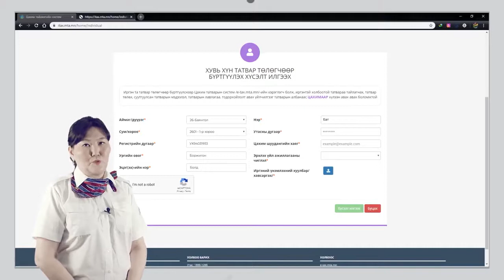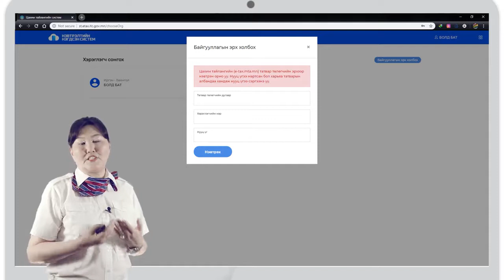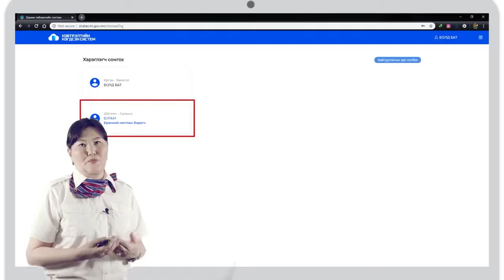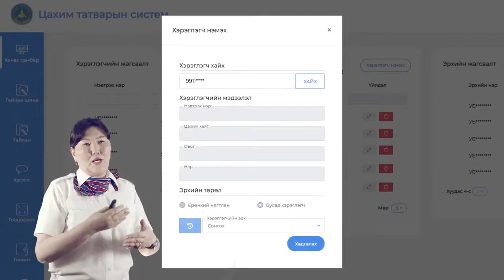Цахим татварын системд хэрхэн ажиллах вэ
Цахим сургалт-5